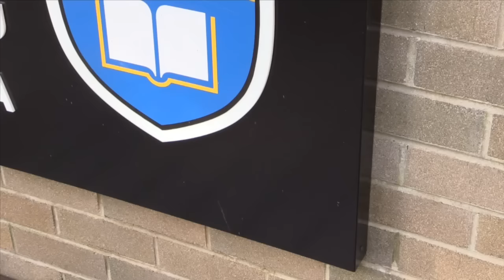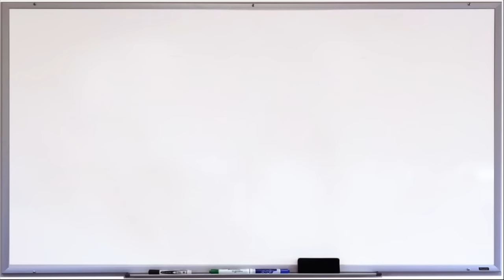The Armchair Experts: Episode 1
In a new weekly show for UOWTV, Daniel and Jordan take you through all of this week's biggest sporting news, including Australia's ODI series against England, the upcoming AFL Finals and Jarryd Hayne's bid to succeed in the NFL.